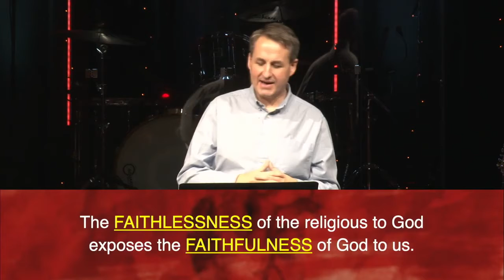God is Faithful